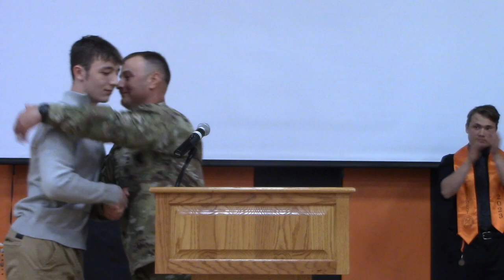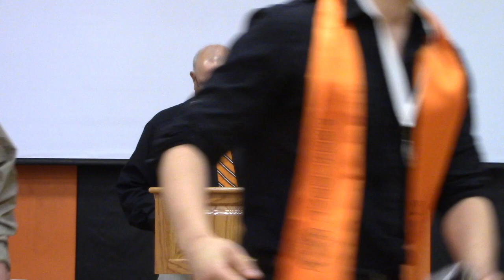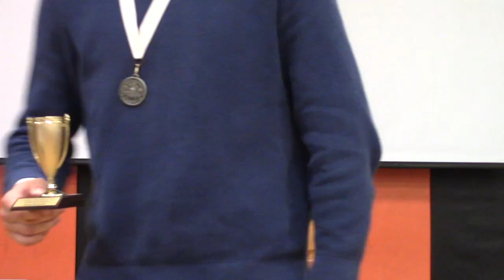Winslow High School - Graduating Class of 2023 - Class Night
Please join the Graduating Seniors of Winslow High School for their Class Night 2023.
Congratulations to everyone.